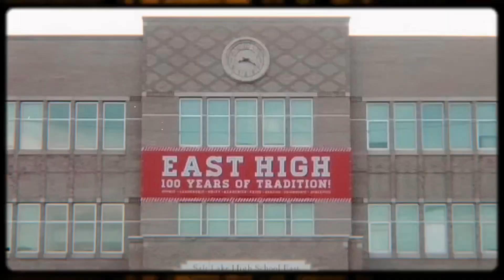colin camacho’s sneak peek to HSM 2 RECREATION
COLINS TWITCH

singing out
-hannah montana